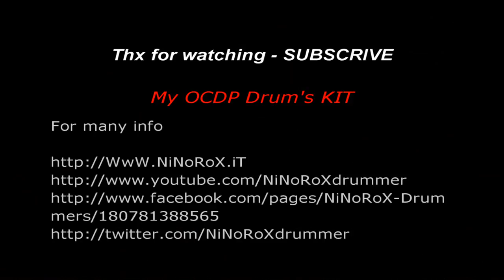All Times Low - Break Your Little Heart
All Time Low - Break Your Little Heart - Drum Cover